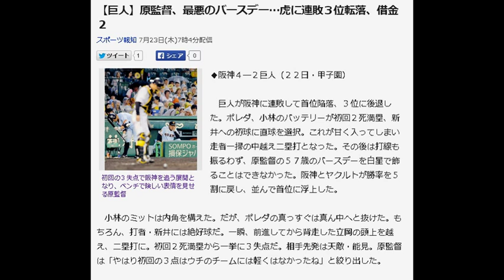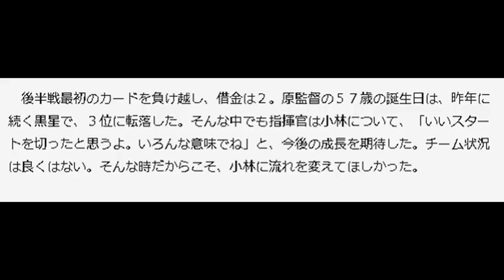【巨人】原監督、最悪のバースデー…虎に連敗３位転落、借金２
スポーツ報知 7月23日(木)7時4分配信

初回の３失点で阪神を追う展開となり、ベンチで険しい表情を見せる原監督
◆阪神４─２巨人（２２日・甲子園）

　巨人が阪神に連敗して首位陥落、３位に後退した。ポレダ、小林のバッテリーが初回２死満塁、新井への初球に直球を選択。これが甘く入ってしまい走者一掃の中越え二塁打となった。その後は打線も振るわず、原監督の５７歳のバースデーを白星で飾ることはできなかった。阪神とヤクルトが勝率を５割に戻し、並んで首位に浮上した。

　小林のミットは内角を構えた。だが、ポレダの真っすぐは真ん中へと抜けた。もちろん、打者・新井には絶好球だ。一瞬、前進してから背走した立岡の頭上を越え、二塁打に。初回２死満塁から一挙に３失点だ。相手先発は天敵・能見。原監督は「やはり初回の３点はウチのチームには軽くはなかったね」と絞り出した。

　立ち上がりのポレダは普段以上に、制球に苦しんでいた。先頭の鳥谷に左前安打を許し、２死三塁まで粘った後、ゴメスに四球、マートンには死球で歩かせた。セオリーなら満塁からの初球、投手は押し出し四球を恐れてストライクを先行したい心理が働く。対する打者は、その心理を逆手にとって、初球の真っすぐを「１、２の３」で狙うものだ―。

　ここで小林は、左腕に内角直球を要求した。厳しく食い込んでいれば、詰まらせることはできただろう。だが、制球に苦しむ状況では、ギャンブルにすぎない。外角ぎりぎりの直球か、変化球で相手の打つ気をそらすことが最善策ではなかったか。秦バッテリーコーチは「ポレダも投げきれなかった。でも、ボール球で様子見しても良かった。まあ（小林に）余裕がなかったので…。初回から課題を露呈した」と厳しかった。

　「僕が気持ち良く投げさせることができなかった。リズムをつかめなかった」とは小林の反省の弁。５月１６日のヤクルト戦（東京Ｄ）以来の先発だったが、ファームでは２８試合でマスクをかぶってきた。経験を多く積んでの“復帰”も反省点は山積み。配球だけでなく、５回先頭では、福留の本塁ベース寄りのファウルフライを一塁手・阿部に任せた。アウト後、阿部に「ここはお前の守備範囲だろ」と指摘されるなど、守備にも積極さがなかった。